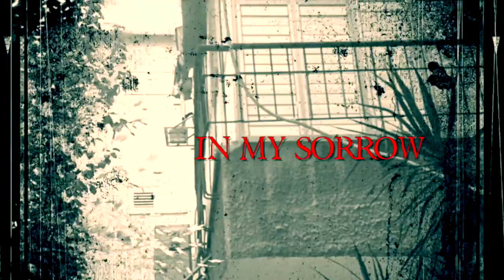Tomorrow’s Rain - Trees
Featuring Shlomi Bracha (Guitar) and Yossi Sassi (Bouzukguitar)

Lyrics: Yishai Swearts, Maor Appelbaum
Video: Rafael Ortega

Order out debut album "Hollow" directly from our Bandcamp (Featuring guests from: My Dying Bride, Paradise Lost, Moonspell, Septicflesh, Rotting Christ, Arch Enemy, Swallow The Sun, Draconian and Orphaned Land) - ORDER HERE:
CD/DLP/DLP Splatter/Wooden Box